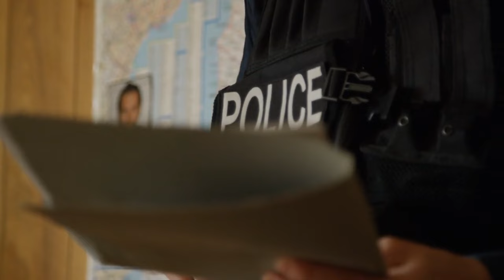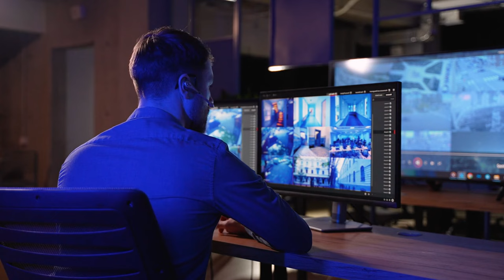Cop Secretly Follows Alone Black Woman, Then He Bursts Into Tears When He knew...